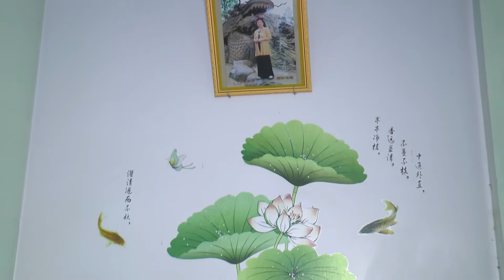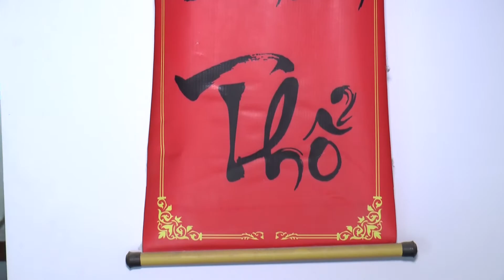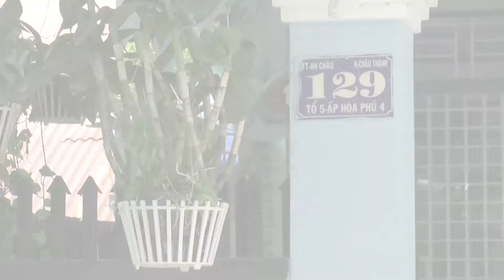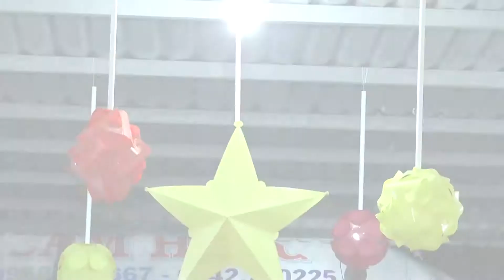phim dam gio ba nguyen thi nhi 87t